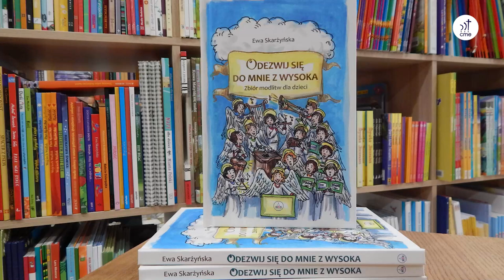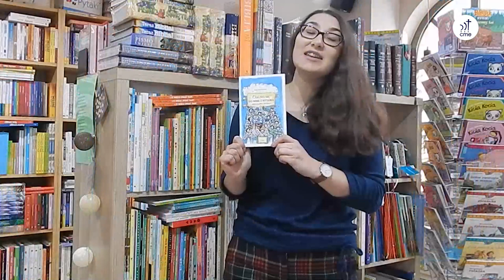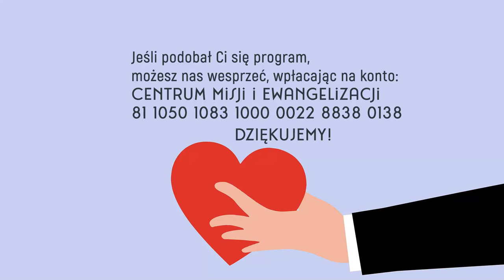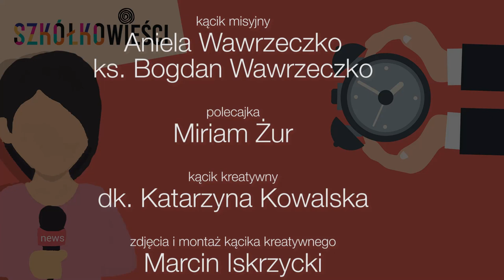Szkółkowieści #17 – 2 stycznia 2022